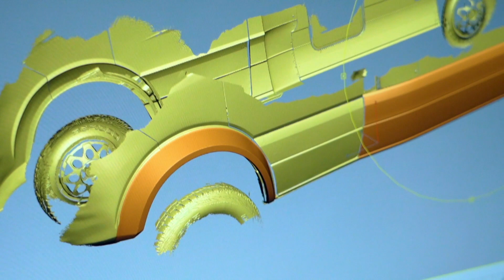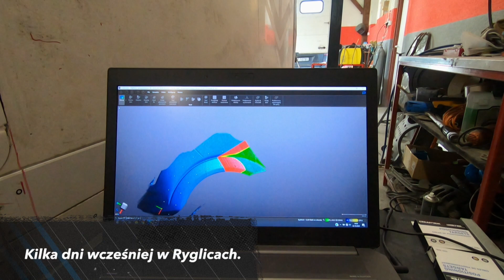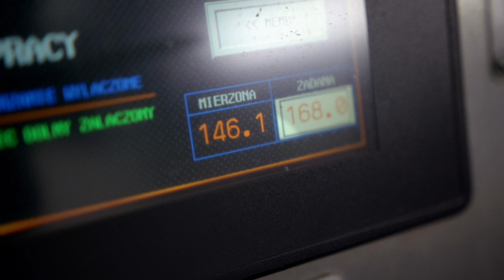Zobacz jak powstały nakładki do kampera Dudy!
Adam Klimek i Grzegorz Duda po raz czwarty staną naprzeciwko siebie. Nadchodzące zadanie będzie różniło się od poprzednich, również w kwestii trudności wykonania. Panowie, mając do dyspozycji kwotę pięćdziesięciu tysięcy złotych, będą musieli stanąć do konfrontacji w wadze ciężkiej, i to dosłownie! Przed nimi misja, która w stu procentach zweryfikuje umiejętności i zaradność mechaników.